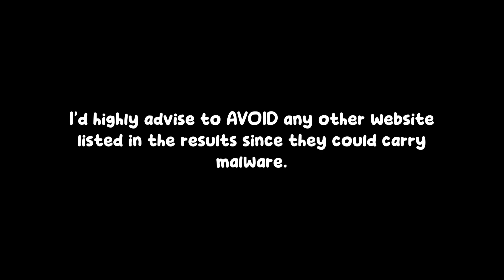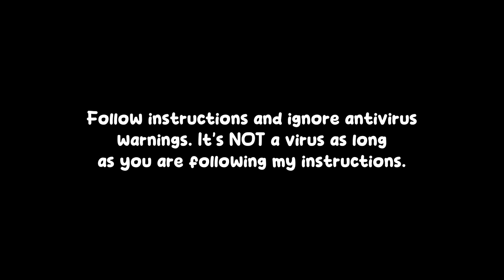How to Get Crapster's Text to Speech Voice in 10 Minutes! (OBSOLETE)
Do you want to feature me in your videos but unsure of what voice to use for me? Well, look no further! This simple guide will teach you how to download and use my voice in your videos!

Note that you must have a Windows device.